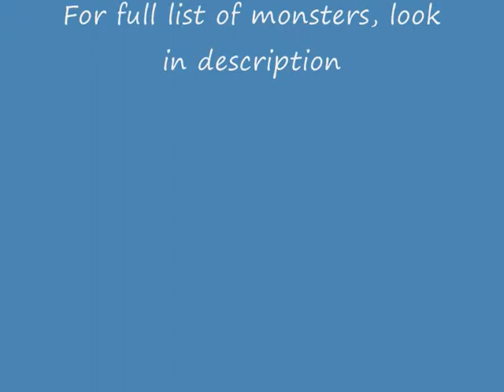DoctorWho-A Journey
Monsters and Aliens

A
 Adipose
Argolin
The Atraxi
Axons
 B
 Bandril
 Bannerman
 The Beast
 Bees
 Face of Boe
 C
 Canisian
 Canisian
 Carrionite
 Castrovalvan
 Caxtarids
 Cheetah People
 Chelonian
 Chimeron
 Delta and the Bannermen
 Chronovore
 The Time Monster
 Chula
 The Empty Child
 Crespallions
 Cryon
 Cyberman
 Cybershades
 Cybermats
 Cyberking
 D
 Dals/Kaleds.
 Dalek
 Dalek Humans
 Data Ghost
 Delta Magnan
 Demon
 Destroyer
 Didonian
 Dominator
 Draconian
 Frontier in Space
 Dragon
 Drahvin
 Drashig
 Dulcian
 E
 Eknodine
 Elder
 Eternal
 Exxilon
 F
 The Family of Blood
 Flay Fish
 Flesh/New Humans
 The Flood
 Ice Warrior
 Foamasi
 Forest of Cheem
 Futurekind
 G
 Garm
 Gastropod
 Gztak
 Gee-Jee Fly
 Gel Guard
 Gelth
 GENIE
 Giant Maggot
 Giant Spider of Metebelis 3
 Gond
 Graske
 Great Vampire
 Guardian
 Gumblejack
 H
 Haemovore
 Hath
Hoix
 Hop Pyleen
 Horda
 I
 Ice Warrior
 Isolus
 J
 Jacondan
 Jagaroth
 Jagrafess
 Jixen
 Judoon
 K
 Kaled
 Karfelon
 Kastrian
 Kinda
 Kraal
 Krafayis
 Krillitane
 Kroll
 Kroton
 Krynoid
 L
 Lakertyan
 Lamprey
 Logopolitan
 Lurman
 Lukoser
 M
 Macra
 Malmooth
 Mandragora Helix
 Mandrel
 Marshman
 Marshspider
 Megara
 Megropolis
 Menoptra
 Mentiad
 Mentor
 Midnight creature
 Minyan
 Mire Beast
 Mogarian
 Monoid
 Morestran
 Morlox
 Morok
 Movellan
 Moxx of Balhoon
 Myrka
 N
 Naglon
 Nanogene
 Navarino
 Nestene
 Nimon
 O
 Ogri
 Ogron
 Ood
 Optera
 Osiran
 P
 Pel
 Pig slave
 Plasmavore
 Primord
 Prisoner Zero
 Proamon
 Pyrovile
 R
 Raak
 Racnoss
 Raxacoricofallapatorians
 Reaper
 Refusian
 Rill
 Rutan
 S
 Sand beast
 Savage
 Scarecrow
 Sea Devil
 Seaweed creature
 Selachian
 Sensorite
 Shalka
 Shambonie
 Shrivenzale
 Silurian
 Sisterhood of Karn
 Skith
 Skonnan
 Slyther
 Smilers/Winders
 Solonian
 Sontaran
 Spiridon
 Star whale
 Star whale
 Stigorax
 The Swarm
 Swarm (virus)
 Swampie
 Sycorax
 Other media
 T
 Taran beast
 Terileptil
 Terradonian
 Tetrap
 Thal
 Tharil
 Tigellan
 Time Beetle
 Toclafane
 Torajii
 Tractator
 Trakenite
 Trion
 Tritovore
 Tythonian
 U
 Urbankan
 Usurian
 V
 Validium
 Vampire
 Vanir
 Vardan
 Varga plant
 Varosian
 Vashta Nerada
 Venom grub
 Vervoid
 Vespiform
 Vinvocci
 Viperox
 Virus
 Viyrans
T
 Vogan
 Voord
 Vortisaur
 W
 Waterhive
 Weeping Angels
 Werewolf
 Wirrn
 X
 Xeraphin
 Xeron
 Xylok
 Z
 Zarbi
 Zocci
 Zolfa-Thuran
 Zygon